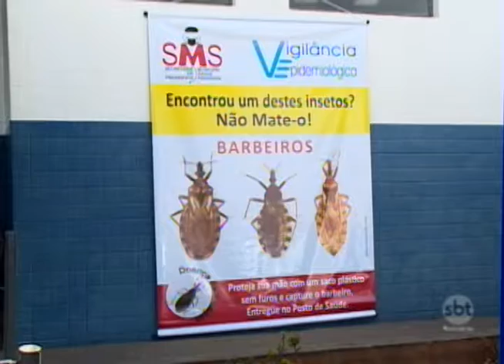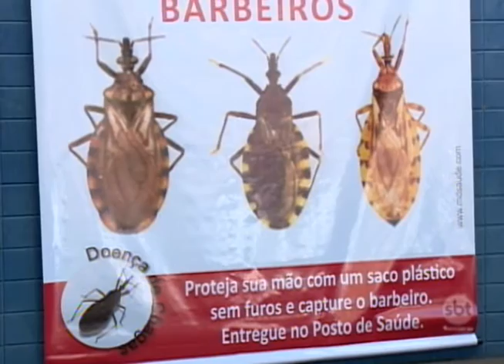Vigilância Epidemiológica de Prudente realiza campanha de conscientização sobre a Doença de Chagas